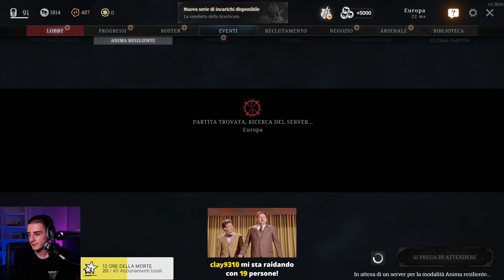Cacciamo coccodrilli con gli amichetti !sub !social